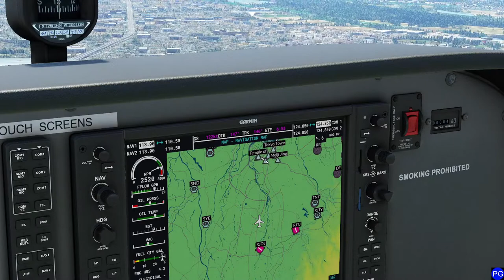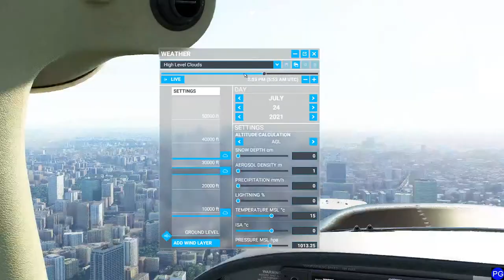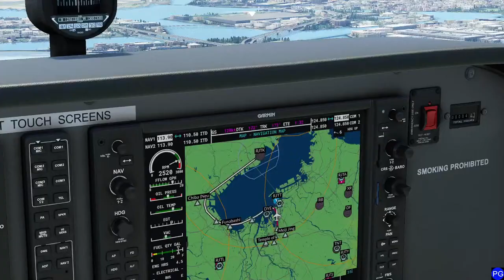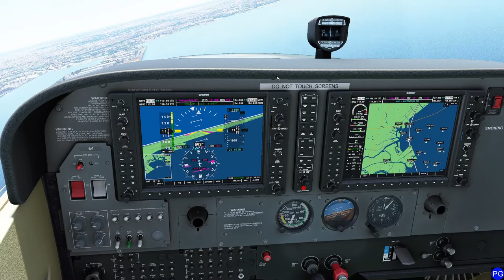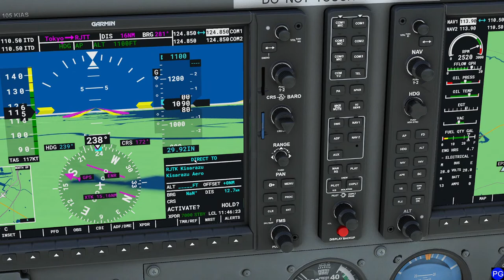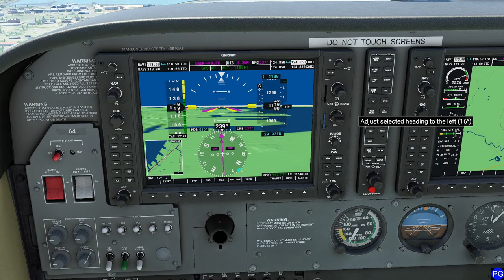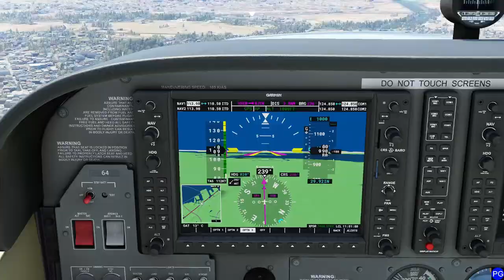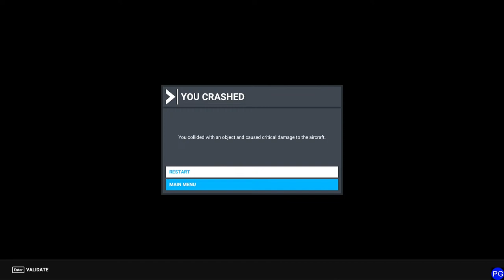MSFS Livestream - Group fly over Tokyo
In this flight, we brave the lag and beauty of one of the most densely populated cities on Earth, Tokyo.